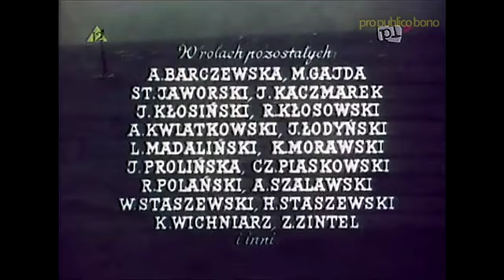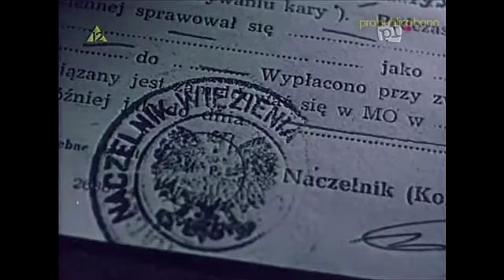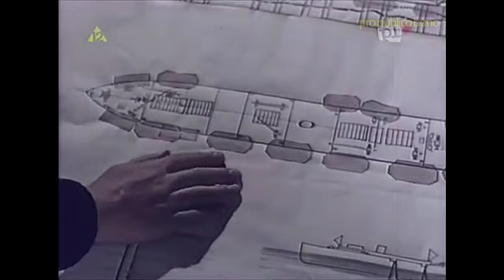Wraki – cały film